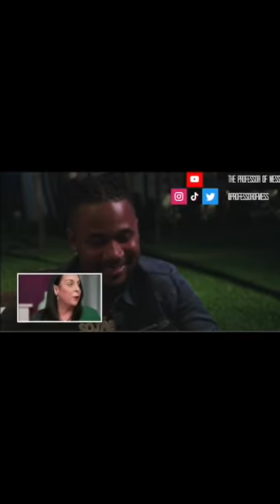Kim refuses to stop taking L’s…even at the Tell All